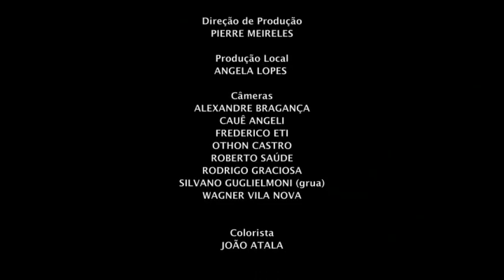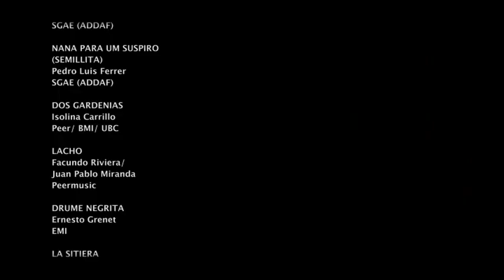Omara Portuondo y Maria Bethania - En vivo Concierto completo HD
Este es el registro del encuentro de la mayor cantora cubana en la actualidad, Omara Portuondo y de la diva Brasilera, Maria Bethania, en un show realizado en Belo horizonte, en el Palácio de las Artes. Omara, que se tornó conocida mundialmente através del antológico documental "Buena Vista Social Club", lanza por primera vez un disco con un artista de Brasil, en el cual hay perlas del cancionero Cubano y Brasilero de la década del 50.

Temas:

01. Cio da terra
02. Cálix bento
03. Génte humilde
04. Partido alto
05. Arrependimiento
06. Negue
07. O ciume
08. Doce / a bahia te espera
09. Escandalosa
10. Cubanacan
11. Tal vez
12. Veinte años
13. Mil congojas
14. Nana para un suspiro
15. Dos gardenias
16. Lacho/ guatanamera
17. Instrumental
18. Você
19. Só vendo que beleza
20. Caipira de fato/el amor de mi bohio
21. Havana - me
22. Para cnatarle a mi amor
23. Começaria tudo outra vez
24. O qué será?
25. Palabras